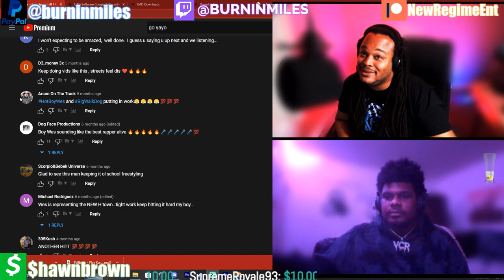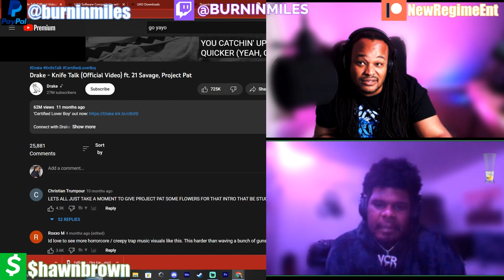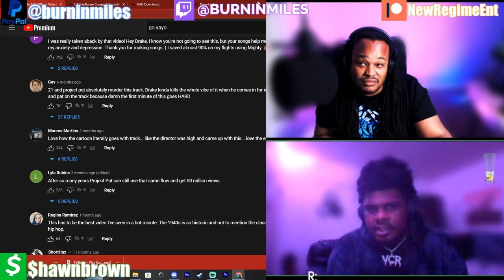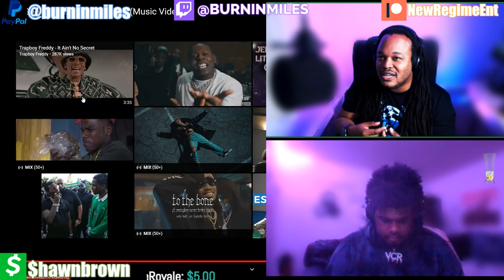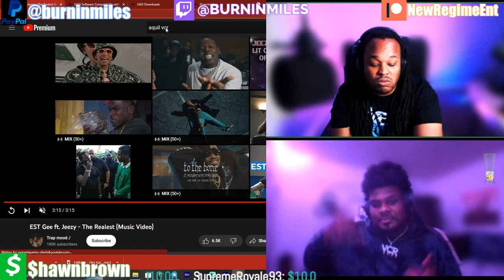Rapper says Kanye knows what what he is doing